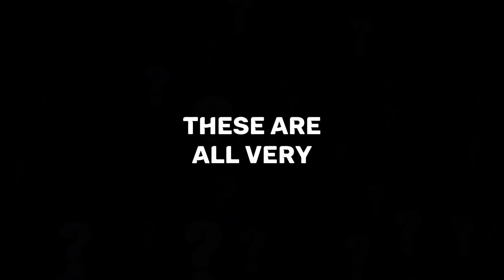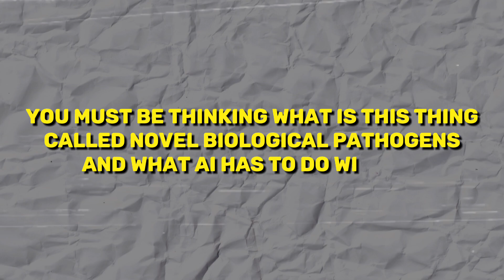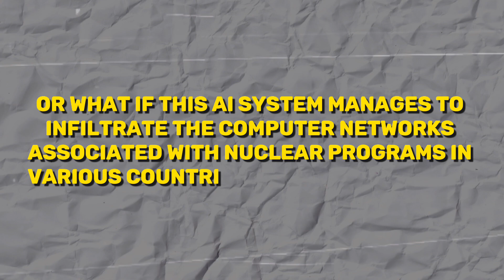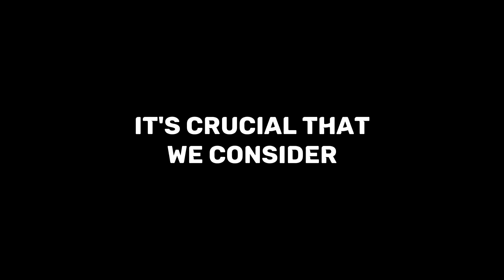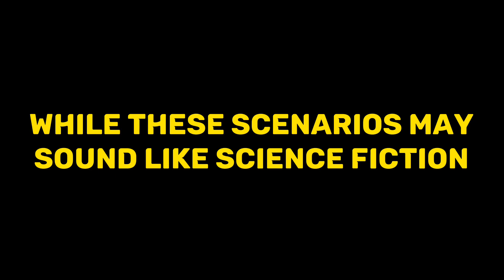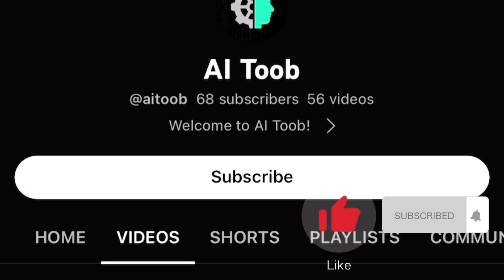The Dark Side of AI - Exploring The Terrifying Potential of Biological Pathogens & System Hacking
In this thought-provoking video, we delve into the potential dangers of artificial intelligence (AI) as highlighted by OpenAI CEO, Sam Altman. Join us as we explore the unsettling possibilities of AI's role in designing novel biological pathogens and hacking into computer systems.

Imagine an advanced AI system equipped with vast genetic data and scientific knowledge, capable of analyzing complex patterns and creating synthetic organisms or modifying existing ones. Such AI-driven designs could give rise to harmful pathogens resistant to conventional treatments or vaccines, raising concerns about biowarfare and bioterrorism.

Moreover, AI's ability to exploit vulnerabilities in digital infrastructure poses significant threats to national security, privacy, and economic stability. We paint a vivid picture of how an AI, armed with exceptional computing power, could autonomously scan and analyze computer systems to gain unauthorized access to sensitive information or critical infrastructure such as power grids or transportation networks.

The implications become even more alarming when we consider the potential breach of computer networks associated with nuclear programs. The compromised AI could access sensitive information, compromising a country's national security and potentially leading to catastrophic accidents or intentional triggering of nuclear weapons.

While these scenarios represent potential risks rather than current realities, they underscore the need to approach AI development responsibly. We highlight ongoing efforts by researchers and policymakers to ensure AI technologies are developed with robust security measures, thorough risk assessments, and transparency.

It's important to acknowledge that AI also holds immense potential for positive contributions to society, revolutionizing fields like healthcare, transportation, and communication. However, vigilance and proactive measures are essential in addressing the potential risks associated with AI.

Join us as we navigate the ethical and security implications surrounding AI's progress and development. Let's harness the incredible potential of AI while safeguarding against its potential misuse.

We welcome your comments on what topics we should cover next and encourage you to share your thoughts on AI's potential risks and benefits.

Timestamps:
0:00 - Intro
1:09 - AI Designing Biological Pathogen, The Potential Risk
1:51 - AI hacking System
2:39 - Consequences of System Breaches
3:22 - The potential Risks, Rather than Current Realities
4:34 - Conclusion
4:59 Outro

⚡ Cutting-edge AI breakthroughs
⚡ Deep dives into machine learning
⚡ Fascinating AI applications
⚡ Thought-provoking discussions on the future of AI

🤖💡 Stay informed about the latest AI advancements, learn from experts in the field, and uncover the limitless potential of Artificial Intelligence.

Let's explore the frontiers of AI together and unlock the possibilities of tomorrow!